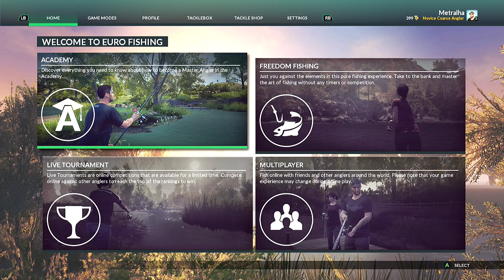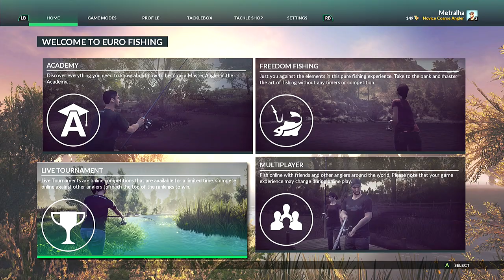Dovetail Games Euro Fishing Xbox One - DICAS E MELHORES ISCAS COMO FUNCIONA A FRIÇÃO.[PT-BR]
▬▬▬▬▬▬▬▬▬▬▬ஜ۩۞۩ஜ▬▬▬▬▬▬▬▬▬▬▬▬▬
▓▓▓▒▒▒░░░ LEIA A DESCRIÇÃO DO VÍDEO!!! ░░░▒▒▒▓▓▓
▬▬▬▬▬▬▬▬▬▬▬ஜ۩۞۩ஜ▬▬▬▬a▬▬▬▬▬▬▬▬▬

PSN Tag:MetralhaGamerx

Meu Skype
SKYPE:paulo_henrique30

Dovetail Games Euro Fishing (Xbox ID) - Xbox One Gameplay/Review